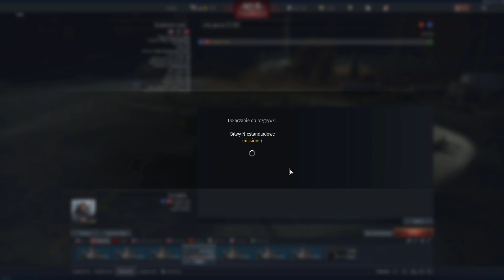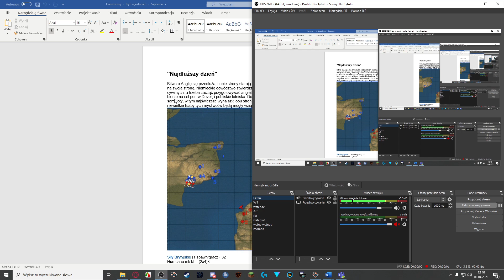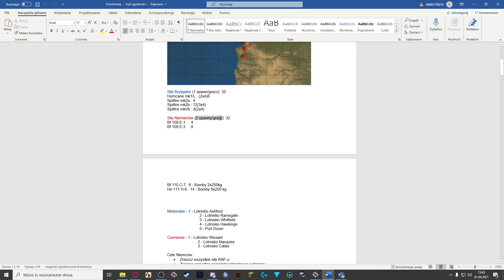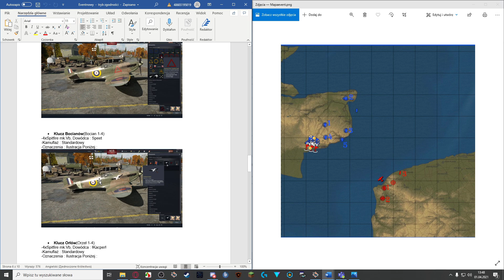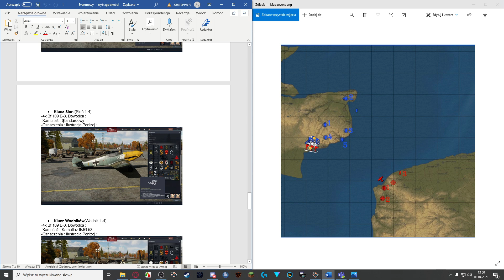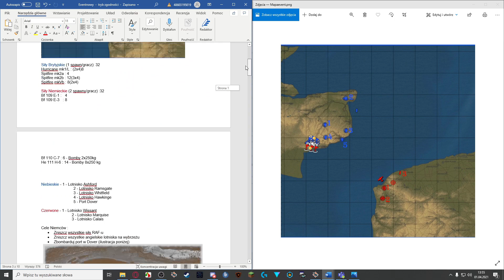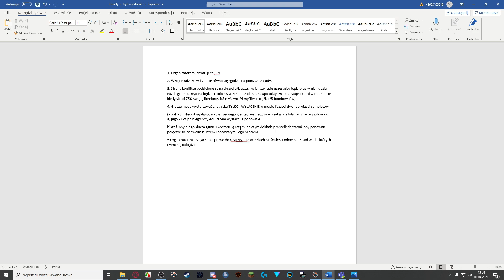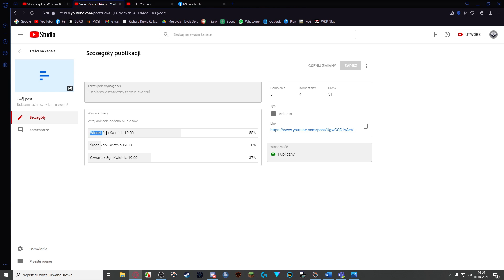(EVENT)"Najdłuższy dzień" - INFO i zasady